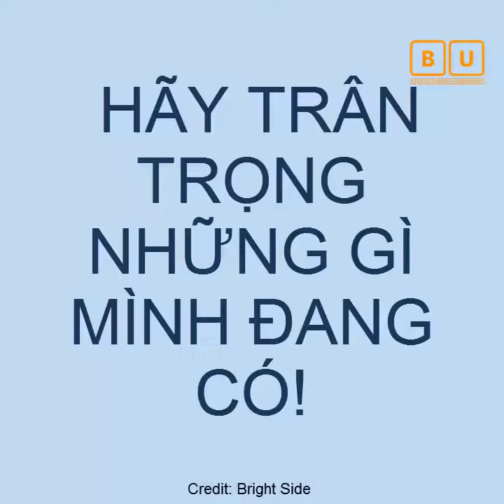Video ý nghĩa và sâu sắc nên xem 1 lần trong đời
Tiêu chí của kênh mình là: gom góp, lượm lặt những cái hay, cái thú vị... trong cuộc sống để chia sẻ đến mọi người. Xin mọi người ủng hộ cho kênh của mình.